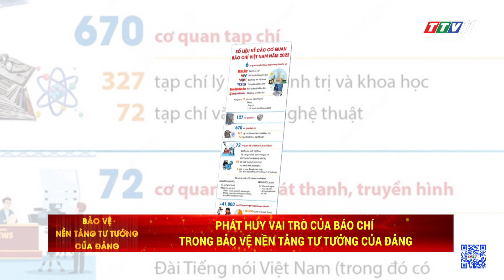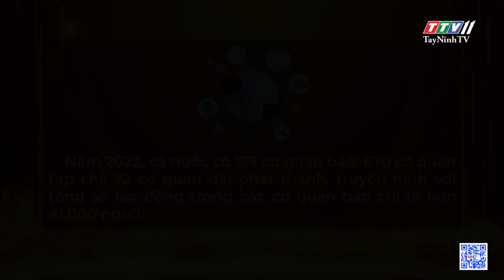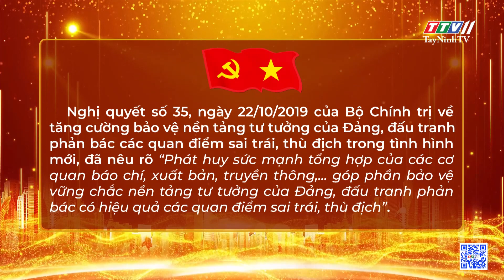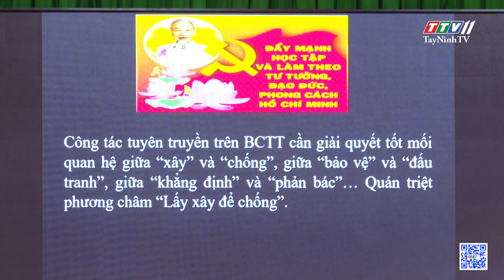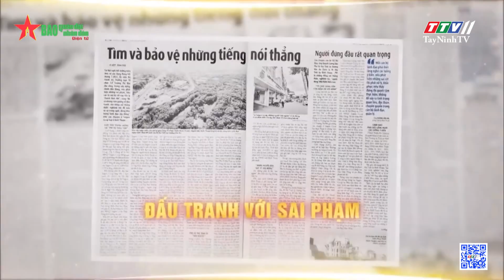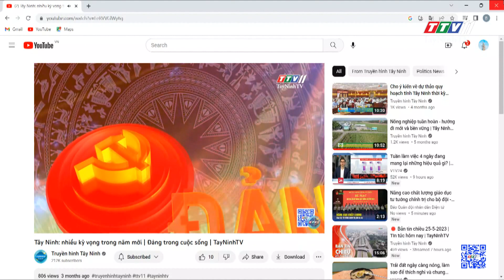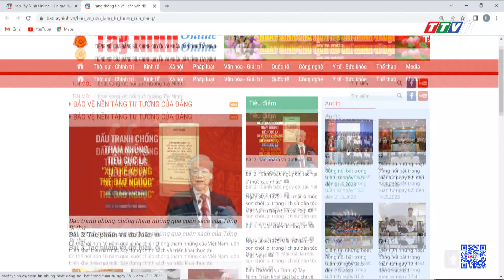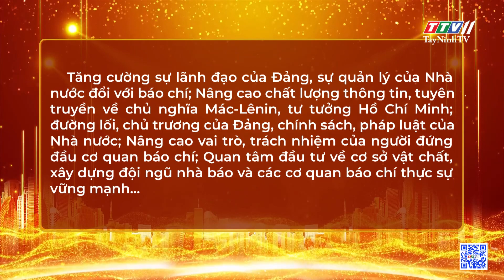Phát huy vai trò của báo chí trong bảo vệ nền tảng tư tưởng của Đảng | TayNinhTV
Phát huy vai trò của báo chí trong bảo vệ nền tảng tư tưởng của Đảng | BẢO VỆ NỀN TẢNG TƯ TƯỞNG CỦA ĐẢNG | TayNinhTV
@TayNinhTV ToDay